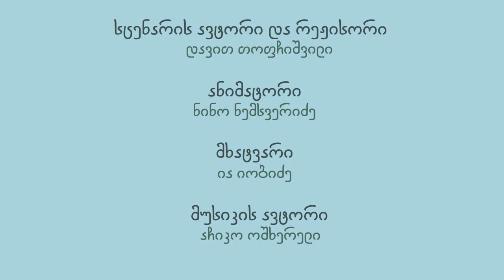13. მულტფილმი: ღვთის სამართალი 5 წთ.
საქართველოს წყაროსთვალი